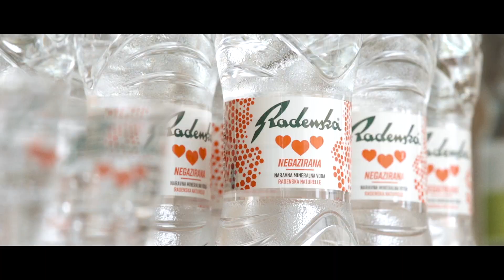Maraton treh src 2019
39. maraton treh src Radenci - najstarejši maraton v JV Evropi.